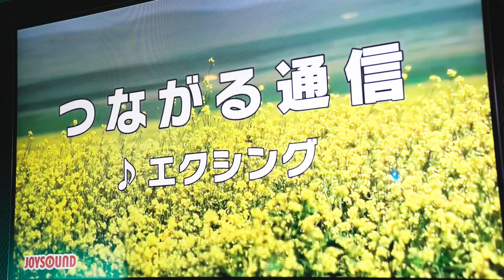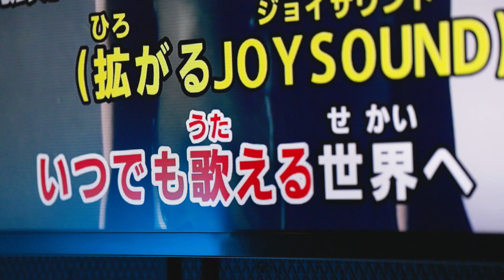【JOYSOUND30周年記念ソング】JOYSOUND レッツゴー! オリジナル映像大公開♪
JOYSOUND30周年記念ソング「JOYSOUNDレッツゴー!」誕生！

カラオケのJOYSOUNDを運営する株式会社エクシングは2022年5月6日に創立30周年を迎えました。

30周年を記念して作詞・作曲をはじめ、ボーカルから動画出演まで、全てエクシング社員によって制作した完全オリジナルソング「JOYSOUND レッツゴー!」
カラオケでもぜひ歌ってください♪

制作秘話はこちら♪
~挑むことが、未来をつくる。30周年記念ソング「JOYSOUND レッツゴー！」に込めた想いとエクシングのチャレンジ精神の根底を探る~

JOYSOUND レッツゴー!
　作詞：30周年プロジェクト 未来ビジョンワーキンググループ
　作曲：平松弘光           編曲：西村寿里、松崎江美

JOYSOUND　レッツゴー！　JOYSOUND　レッツゴー！

間借りで始めたニューカルチャー
TAKERUで駆ける　未知への挑戦
試行錯誤の第一子　生まれたその名も「JS-１」
つながる通信（つながる通信）　拡がるカラオケ（拡がるカラオケ）
新たな文化（新たな文化）　描く使命（描く使命）

JOYを届ける　SOUNDにのせて（JOYSOUND JOYSOUND）
笑顔届ける　エンタメ通して（JOYSOUND JOYSOUND）
新たな挑戦　生み出すサービス（JOYSOUND JOYSOUND）
みんなで奏でる　未来のハーモニー

今日も！訪問！寄り添い！提案！
全国各地で　笑顔が拡がる
歌おう！観よう！遊ぼう！学ぼう！
老若男女を　盛り上げる　Yeah!
欲しいのはシェアだけじゃない
まだ見ぬエンタメで　世の中をワクワクさせることなんだ

ポケットから奏でる着メロ
ポケメロ　うたスキつなげた
anytime anywhere anyone　いつでも歌える世界へ
拡がるJOYSOUND（拡がるJOYSOUND）　団結して（団結して）
No.1取れ（No.1取れ）　カラオケの頂き（カラオケの頂き）

摩天楼から　乗り込む軍艦（JOYSOUND JOYSOUND）
景色は違えど　住んだら都（JOYSOUND JOYSOUND）
昨日の敵は　今日のべス友（JOYSOUND JOYSOUND）
日本を驚かす共鳴サウンド

挑む！明日へ！掴む！明日を！
世界を揺るがす　新たなエンタメ
チカラ！合わせ！未知へ！進め！
常識壊して　照らすは未来
つかみ取りたいのは　オンリー1だけじゃない
世の中の人たちが 喜ぶ姿なんだ

At your side.